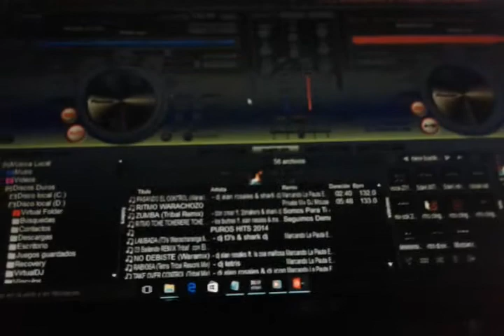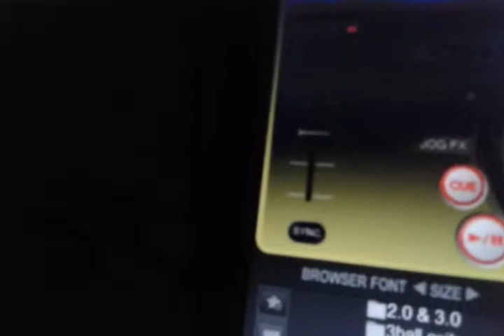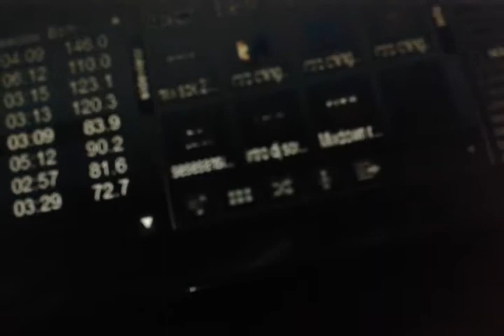Fondo en vivo prueba musical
Una noche por ahi estaba un dj tocando musica buena para bailar toda la noche...

con rolas de cumbias, gruperas y un poquito de tribal.

si les gusto el demo no olviden darle Like a este video para sacar mas y proximamente sacar el nuevo album de reproduccion en este canal que estamos preparando para ti y todo el publico que nos mira sintoniza e interactua con nosotros.

saludos a Bere Ocampo y a mi gran amigo Dj Iglesias